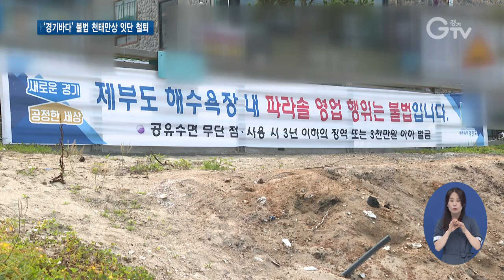계곡에 이어 확달라질 경기 바다 풍경 경기바다 불법 천태만상 잇단 철퇴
[앵커멘트]
기분 좋게 놀러간 바닷가에서 ‘파라솔’ 장사 등으로 눈살 찌푸려진 경험들 있으실 텐데요. 올해 경기도는 ‘바닷가’ 불법 천태만상을 없애는데 아주 집중하고 있습니다. 작년엔 계곡 평상 바가지요금 싹 손질했죠, 이제 바다 정비에 행정력을 쏟고 있습니다. 최지현 기자의 보도입니다.

[리포트]
연간 186만 명이 찾는 수도권의 대표 관광지 오이도항.
궂은 날씨에도 철거 작업이 한창입니다.
20년간 불법으로 운영되던, 이 지역 어부들의 어구 보관함을 치우는 겁니다.
[인터뷰]당인상/오이도 어촌계장
이제는 이 공간은 관광객들에게 내주는 것이 맞다고 생각합니다. 관계 부서와 충분히 협의해서 여기를 찾는 관광객들이 만족할 수 있는 그런 명소로 다시 탄생을 시키는 게 저희 어촌에서는 제일 큰 꿈입니다.

불법시설물들이 있던 자리엔 안전펜스와 관광객들을 위한 여러 편의 시설을 설치할 예정입니다.

해수욕장의 파라솔이나 노점 등 피서객을 상대로 한 불법 배짱 영업도 예외가 될 수 없습니다.
현장 집중 단속을 통해 불법이 발붙이지 못하도록, 환경을 만들고 있습니다.

경기도 내 해수욕장은 3곳.
현재 비지정이지만, 정식 지정 절차도 거칠 계획입니다.
‘바다 정비’는 작년 ‘계곡’에 이은 민선 7기 이재명 경기도지사의 특명이기도 합니다.

10일엔 관련 정책의 추진 상황과 앞으로의 계획을 도민에게 보고하는 기자회견이 있었습니다.
[싱크]김충범 /경기도 농정해양국장
경기도는 바닷가 불법행위 근절을 통해 깨끗한 경기바다를 조성하고, 향후 경기바다 활성화를 도모하고자 합니다. 오랫동안 존치되고 당연시되어 오던 불법과 관행을 이번 기회를 통해
재정비하여 더 공정하고 깨끗한 경기바다를 만들어가기 위해 노력하겠습니다.

이를 위해 해수욕장과 항‧포구, 불법 어업, 해안가쓰레기 관리 등 5개 분야에 걸쳐 집중 단속을 실시하고 있는데, 이달 말까지 이어집니다.

1월부터 지난달까지 수거된 해안가 쓰레기만 해도 570톤에 이르고, 단속과 정비 사업을 병행하면서 확 변화시키고 있습니다.

바닷가에서의 휴식은 누구나 누릴 수 있는 권리입니다.
경기도가 도민들의 권리를 찾아주기 위해 앞장서고 있습니다. 경기GTV 최지현입니다.

[자막]
1.  오이도항
2. [인터뷰]당인상/오이도 어촌계장
3.화성시 제부도
4. 경기도, ‘깨끗한 바다 만들기’ 사업 성과 및 계획 기자회견/경기도청(8월10일)
5. [싱크]김충범 /경기도 농정해양국장
6.8월 말까지 해수욕장, 항구 등 바닷가 불법 ‘집중 단속’
7.5개 분야로 나눠 불법 근절과 계도활동 지속
8.영상취재: 경기도청 촬영팀, 영상편집: 김정환